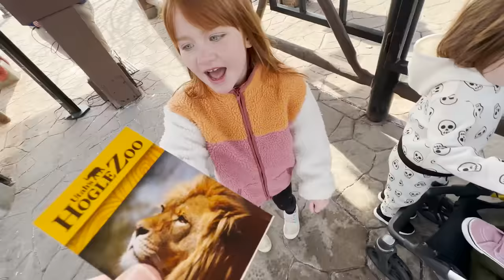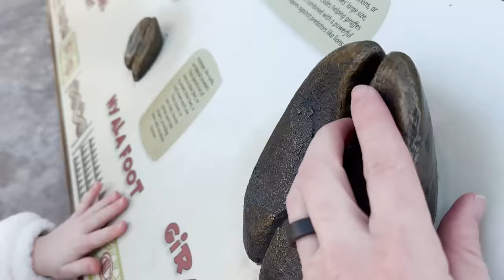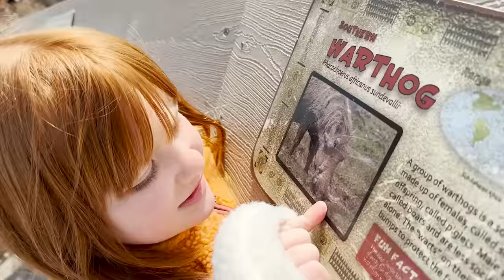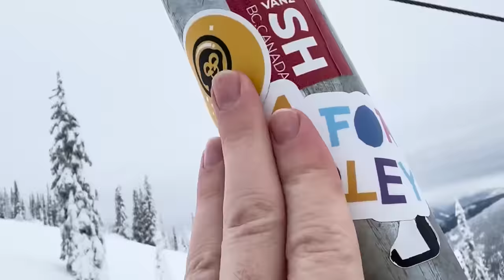NAVEY and ADLEY find a POLAR BEAR!! New Animal Zoo Transfer & a Best Snowboarding Day Ever with Dad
a DOUBLE Best Day Ever from Canada Shred to our Utah Zoo! soooo many amazing memories!!

Best Zoo Day Ever 1321

Do you guys remember a few Best Days Ever ago, i was up in Canada on a snowboard trip with some of my friends while Jenny and Adley played a new Freeze game? Well I'm obviously back since we've gone and had fun with Mark Rober at Crunch Labs plus all the fun we had with the Purple Carpet Party and movie premier! So today, while Adley, Niko Bear, Navey, Mom, and Dad visit the animals at the zoo, we'll also see all the fun from the rest of the trip to Canada!

We go by an animal enclosure and first thing we see are a few zebras. Next up is the lion pen, which reminds me the Disney Movie Lion King so all sorts of quotes and dad jokes coming in. While we are standing there, the lion gets up and comes over to the glass to say hi to us. Adley and I reach our hands up ,and even though there is glass between us,  we give the lion a high five.

Jumping up to Canada for some snowboarding, I hit some jumps, some fresh powder before jumping on the lift to ride again. On the way to the tip this time, I pull out an A for Adley stick and stick it on the pole. Now everyone will know we were there. This ride down is more back country so a lot more pillow bumps and lots of fun. I hit little kickers, ride some branches and trunks, and honestly fulfilling a dream I've had for a long time. Also, are you loving the shoots from the insta360? They are soo cool. If you are curious about my new camera, check it out here, I'm loving it.

Back at the zoo, Adley and Niko create a brand new game where they have to walk through the zoo but can't touch any shadows. It's kind of like floor is lava and the kiddos have tons of fun. We see some bald eagles and grizzly bears, Adley teaches an otter to do a backflip (just pretend play) along with some sea lions. We watch the polar bear swimming,  doing his morning workout routine. We go to the top part to see if we can see the bear better when out of nowhere he pops out of the water right in front of us. that was amazing!!

After getting some fun facts about animals from Adley, we see bugs, turtles, and chickens before looking at all the snakes and lizards. We head back up to Canada one last time where, surprise the power on the snowboard mountain has gone out. That's crazy, something I've never seen before. and its nuts cause some people we on the lift when the power went out so they have to hang there till it gets back on cuz its not safe to jump. So since our snowboarding got cut short, we head to a skate park, a big nice one similar to the backyard, before getting birthday sushi for my good friend  Mike!! Happy Birthday!

Watch Adley's last video: ADLEY WON'T WAKEUP!! Navey Helps with Adleys morning routine! is Adley Asleep or Lost in her Dreams?

Watch yesterday's Best Day Ever: A for ADLEY - MOViE DAY 💜 a Best Day Ever at the Purple Carpet Party with Friends & Rainbow Ghosts

Don't forget to get Adley's free apps:
UNICORN CATCH

FUN WITH ADLEY:
AforAdley.com